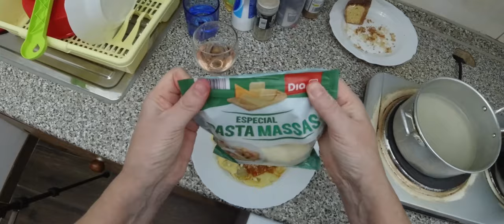BATE PAPO NA COZINHA - TESTANDO O MEU ARNÊS DE CABEÇA